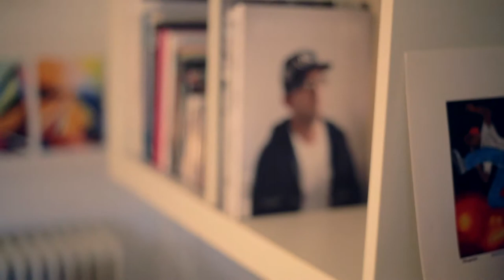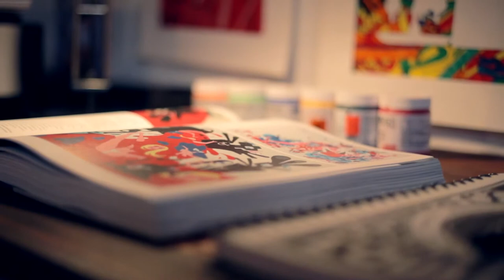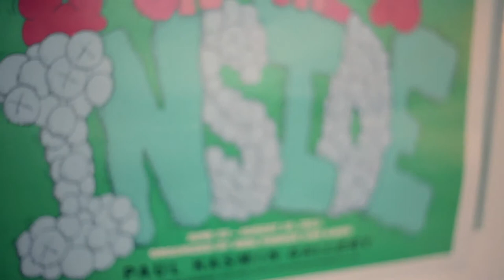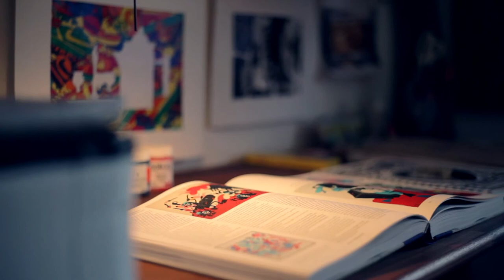Copenhagers: Meeting CHRISTIAN ANDERSEN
Christian is a young talented Danish artist.

Filmed and Edited by Mattia Abeni

Editing and Color Grading: FCPX

The COPENHAGERS media project wants to promote people, places, brands, ideas, projects. We want to give visibility to all those folks out there that every day keep doing what they love moved from a sincere feeling. Because at the end of the day it is all about passions.

For more info about Christian's work: candersenarts.com/